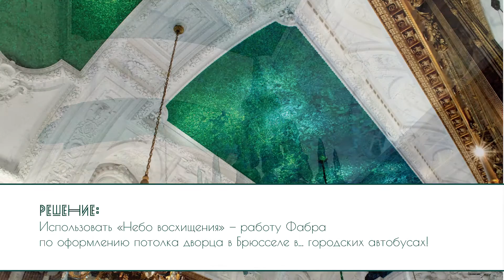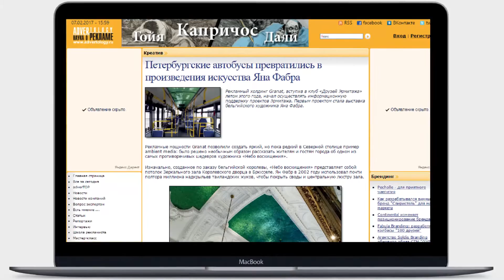Ambient-реклама выставки Яна Фабра от Granat communications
Granat communications разработал ambient-рекламу выставки Яна Фабра в Государственном Эрмитаже, превратив потолки петербургских автобусов в "Небо восхищения".